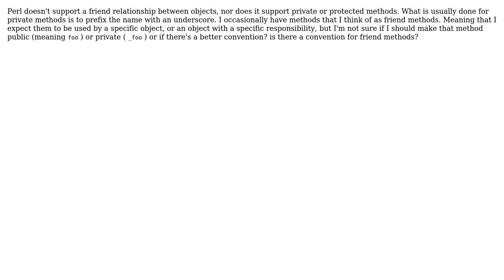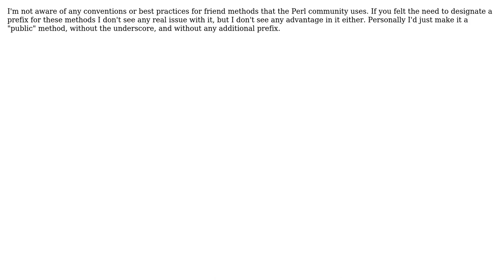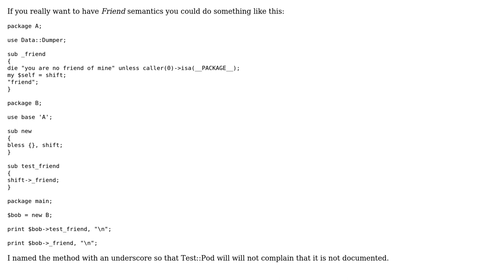Software Engineering: conventions for friend methods in Perl (3 Solutions!!)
Software Engineering: conventions for friend methods in Perl

With thanks & praise to God, and with thanks to the many people who have made this project possible! | Content (except music & images) licensed under CC BY-SA | Music | Images & others | With thanks to user xenoterracide user Narthring user gam3 and the Stack Exchange Network Trademarks are property of their respective owners. You are responsible for your own actions.